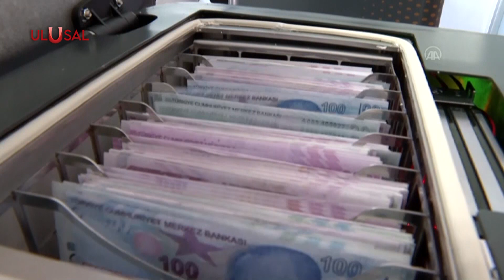Son dakika asgari ücret açıklaması! Türk-İş Başkanı Atalay: "Pazarlık o rakamdan aşağı olmaz!"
11 Aralık’ta toplanacak Asgari Ücret Tespit Komisyonu öncesinde Türk-İş Genel Başkanı Ergün Atalay’dan yeni bir açıklama geldi. Atalay, 4 kişilik bir ailenin açlık sınırı olan 14 bin rakamına dikkat çekti; “Açlık sınırından pazarlık olmaz, onun üzerinde bir pazarlık olur” dedi.

AE-1223